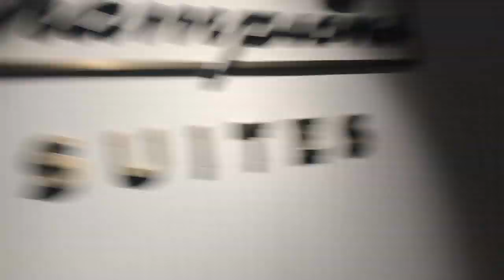ATLANTA BRAVES STADIUM TOUR:vlog🏟